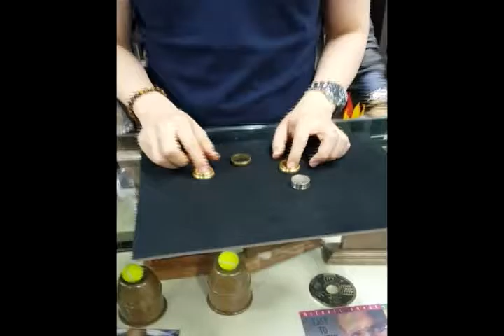dynamic coin sets